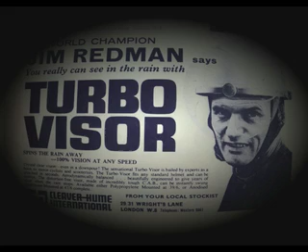Grumpy Egg and the Turbo Visor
Hey just when you thought it was safe to surf the Tube, Now another New Stone crunching bone shaking sound of 6t's influenced Pyche Garage Fuzz Punk Rock for all you underground Mutant Mods out there !! 3 New tracks:- Fuzz Punker,Scum of the Earth and Stingray ! it's like what lurks within your trash can mean and grumpy and eggy too !! phooooo ! Its .The Grumpy Egg all rare and snotty .